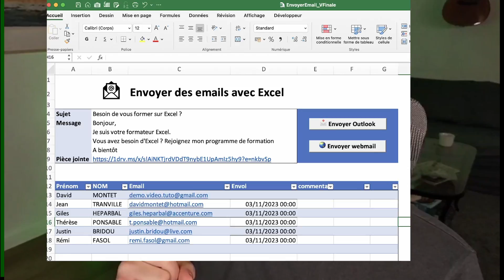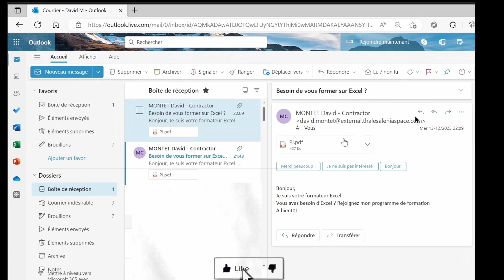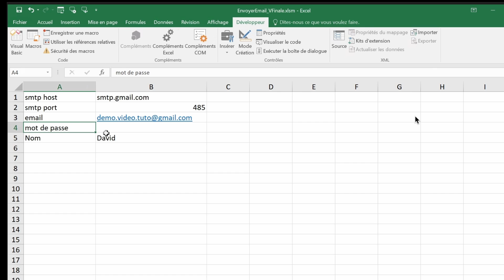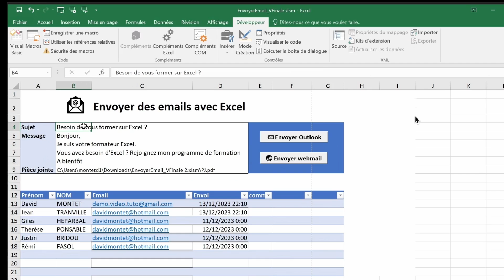Envoyer des emails avec excel en automatique en 1 clic avec pièce jointe 💼 (Outlook ou Gmail)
📰 Explication Excel
🚀 Et oui Excel peut t’ aider à automatiser tes envois de mail en masse en un seul clic
Tu peux gagner 1 jour de travail par mois si tu utilise cet outil génial.
Comment envoyer ses emails avec Excel avec pièce jointe ?
Sois tu utilises le code VBA, cette vidéo te montre que tu peux générer l'envoie automatiquement avec Outlook ou un Webmail de type Gmail. (Excel se connecte à ton webmail et envoie à ta place un email)
mais cette astuce excel a ses limites.

00:00 : Introduction
01:05 : Démonstration du fichier Excel
03:10 : Avec la pièce jointe

👤Qui suis-je  ?